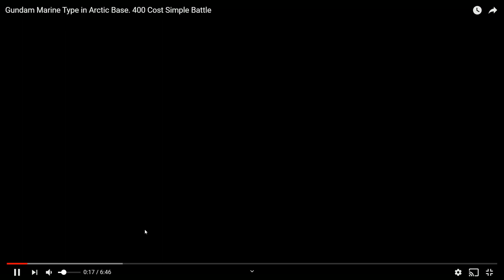VIEWER MATCH REPLAY - LazyDracon's "Out of Water" Marine Gundam!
DUDE. Great video.

Thank you for submitting it!

If you want to share some awesome gameplay, get some feedback, commentary or be analyzed by myself submit away!

Please be sure to fill out the proper fields when doing so!

Hit me up on social stuff!
Drop a tweet!!!

We've partnered with JapanCodeSuppy to get you a discount on digital purchases. It it's awesome! Check out the full store regarding what you may be looking for!

Code: R3DWOLFV